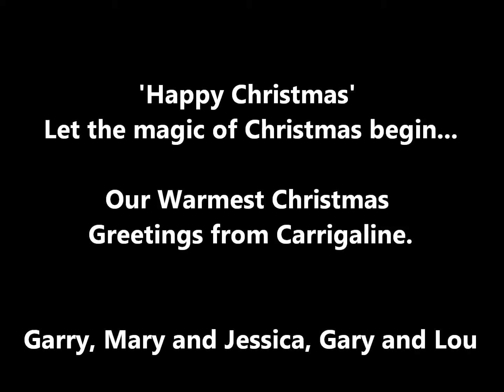Christmas Greetings From Carrigaline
That magical time of year again where we let the magic of Christmas into our hearts.